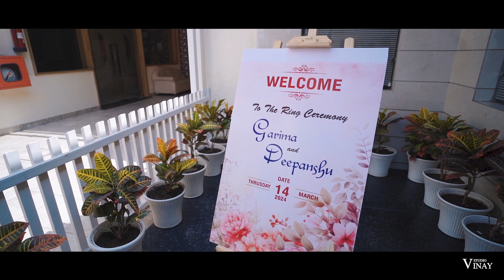garima weds depanshu highlight teaser